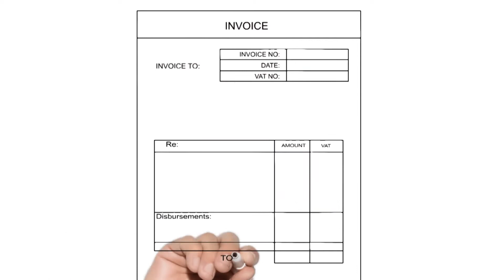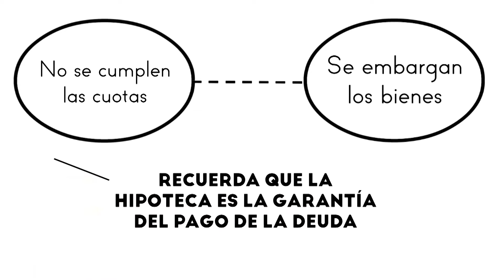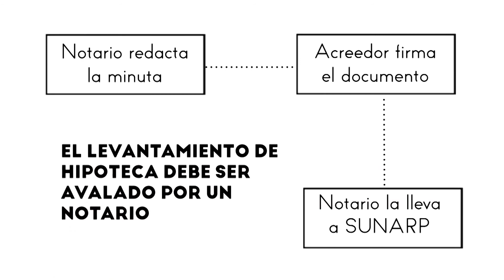Letra Chiquita - La hipoteca - Vivir Mejor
¿Qué es una hipoteca? ¿Qué implica tener una? Estas y otras preguntas te las resolveremos en este video de "Letra Chiquita", la sección legal de nuestro programa.